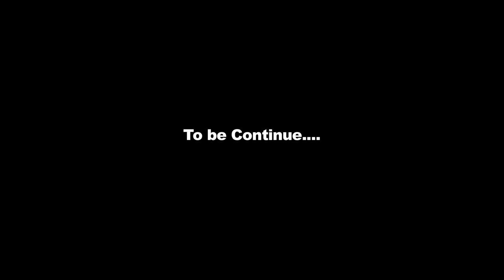Ronga Fotoka | Raja Bhuyan | Nang Barbi | Vivek | Ashim Gogoi | Latumoni | Rex Boro | Ripu Borgahain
Rubi Production Presents : Ronga Fotoka

Audio:-
Song : Ronga Fotoka
Singer: Raja Bhuyan
Flute : Anjan Medhi
Lyrics and Tune: Latumoni Rajkonwar
Mix and Mastering By : Rex Boro
Bg Score: Rex Boro

Director : Ashim Gogoi
Starring : Autal Pachani, Pratibha Choudhury, Siddhartha Mukherjee, Ramen Tamuli, Manash & Saju
Editing & DI - Moni Rajkonwar
Dop : Krishna Shah
Make-up : Nanu
Asst. Choreography- Deep
Drone Operator- Reeyan Saikia
Production manager- Prasanta Saloi
Editing Studio-Devraj Film Studio
Produced By Ripu Borgohain

Special Thanks : Deepshikha Bora , Anup Anirban, Rupam Borah , Ridip Borah, Bhukhan Pathak,

● Music Distribution Partner : Stereo Music
● Stream the song on- 👇